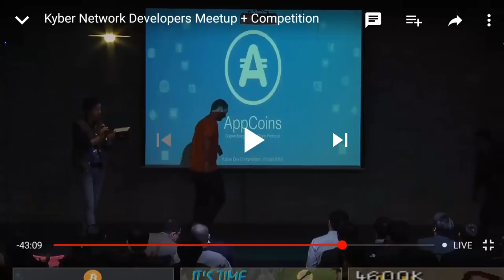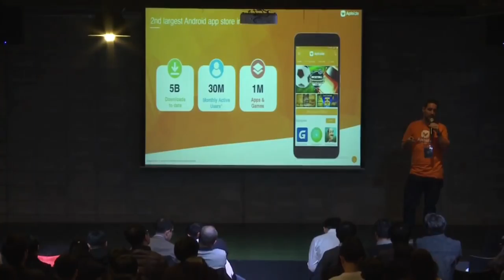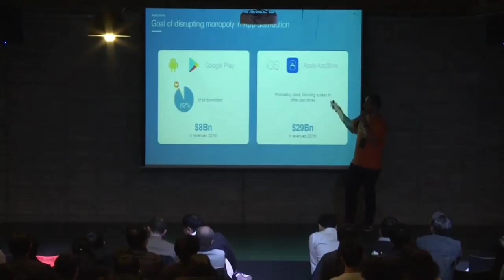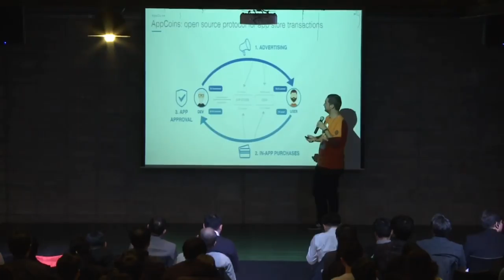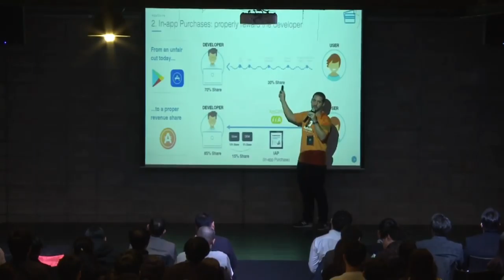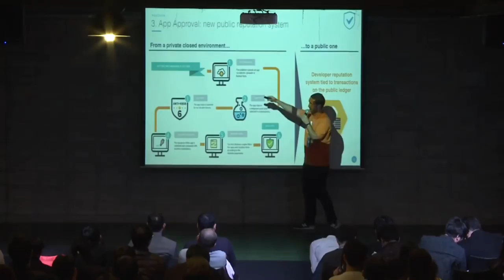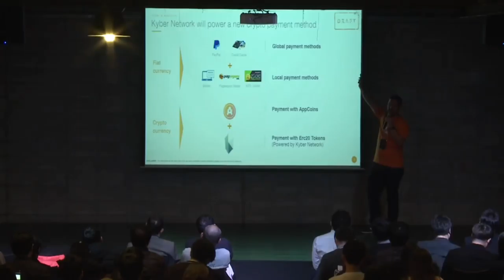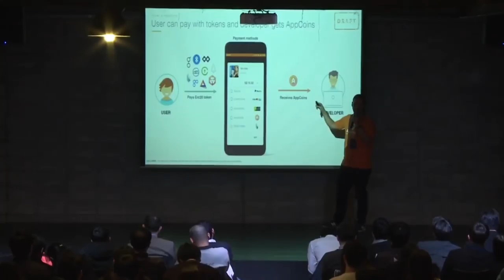AppCoins Presentation - Project overview/vision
Presentation by Tiago Alves the VP of the AppCoins cryptocurrency project. Supported by the Aptoide appstore.

This presentation was part of the Kyber Network, in Seoul which took place on the 20th of January 2018.

AppCoins is a CryptoCurrency to be used by Appstores, backed by the team at the Aptoide appstore. This doesn't limit the usage to Aptoide though, as the project is open source and can be adopted by any appstore that would like to use it.

I will post recordings of all presentations and official coverage AppCoins make public.